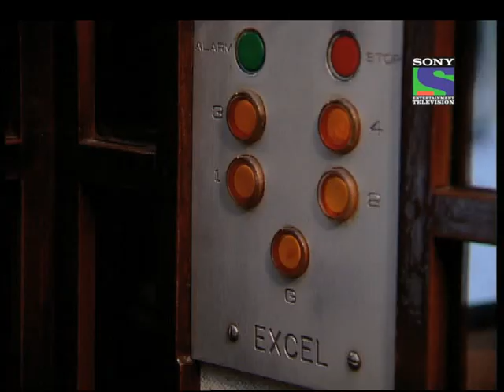Kkusum - Episode 823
Kkusum finds Tashu and Abhay in a hotel room. She misunderstands the situation. Abhay tries explaining her reason behind his absence but she doesn't listen to him and leaves the hotel. What will happen now? Watch to find out.